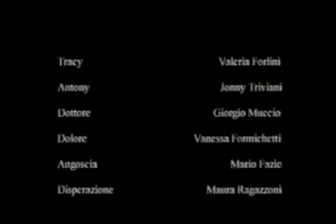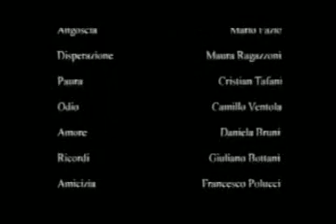A VOLTE, NEL BUIO... (parte 2di2)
L'Oscurità è sempre accanto a noi.